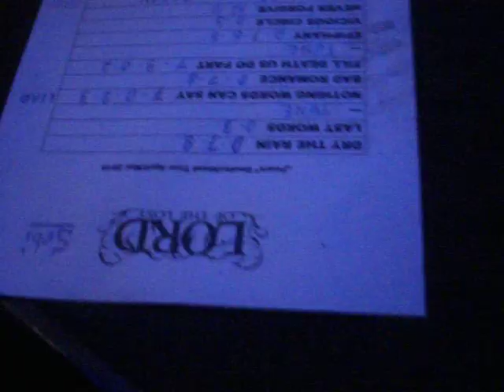Lord of the Lost - Prison / Schwerin / Zeppelin / 24.04.2010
Lord of the Lost - Prison
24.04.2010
Zeppelin Club / Schwerin